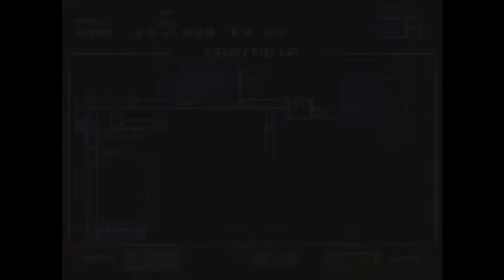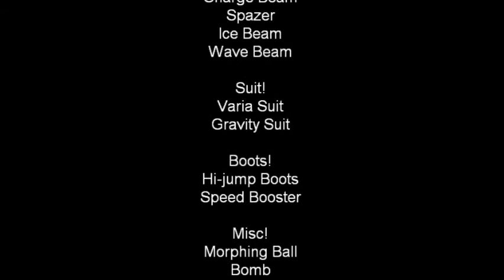Super Metroid 100% [Part 11] Grave Gravity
Finishes up the Wrecked Ship area and leaves for Maridia